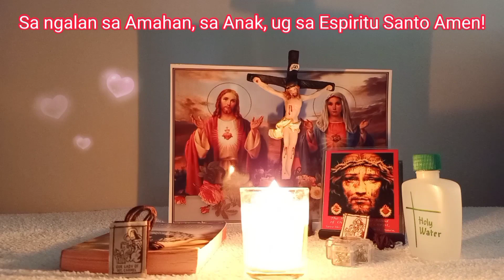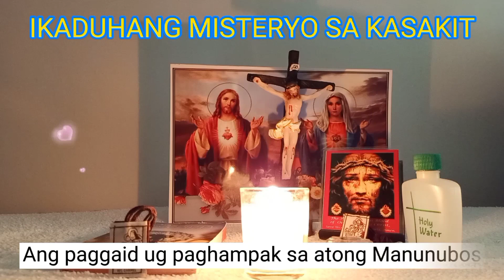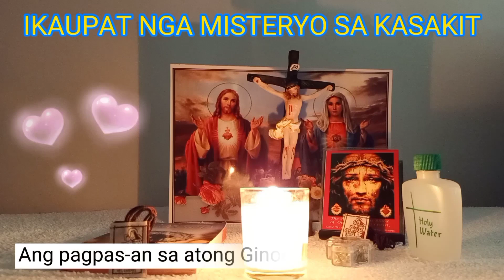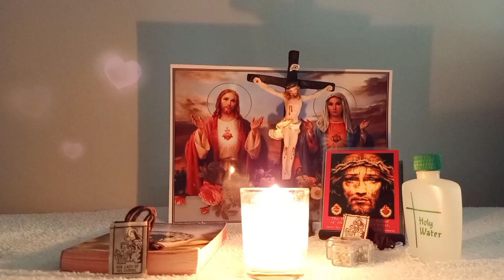MONTH OF ROSARY: MGA MISTERYO SA KASAKIT / ROSARY / MARTES UG BIYERNES / BISAYA VERSION/ MAMA MARY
Month of October 2022 : ( OCTOBER 18, 2022).
Pray with me now the THE HOLY ROSARY: MGA MISTERYO SA KASAKIT / ROSARY / MARTES UG BIYERNES / BISAYA VERSION/ MAMA MARY.

“Those who say the Rosary daily and wear the Brown Scapular and who do a little more, will go straight to Heaven.”
-St. Alphonsus Ligouri

“One day through the Rosary and the Scapular I will save the world.”
Blessed Virgin Mary to St. Dominic

SPREAD THE HOLY ROSARY IN THE WHOLE WORLD.

?.THANK YOU AND GOD BLESS US ALWAYS! Ingat.!.7x.!.